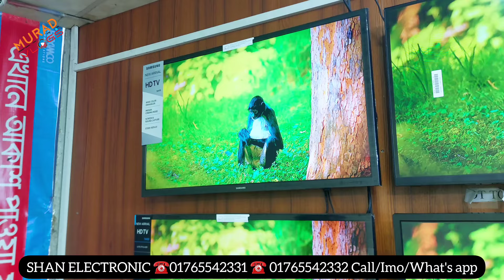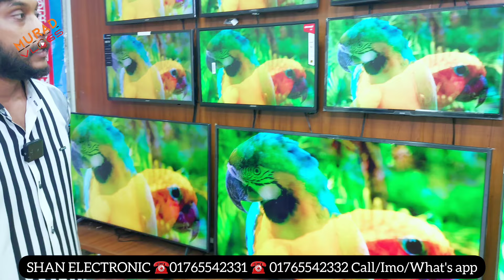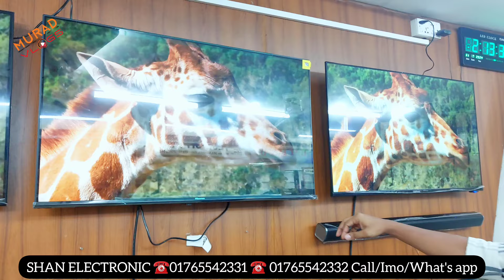কোটা আন্দোলনের জন্য দাম🔥কমলো স্মার্ট টিভির| led tv price in bangladesh🔥led smart tv price in Bd 2024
কোটা আন্দোলনের জন্য দাম🔥 কমলো স্মার্ট টিভির| led tv price in bangladesh🔥led smart tv price in bangladesh 2024
smart led voice control tv 😱 led smart tv price in Bangladesh |led tv price

 Google TV Update Price In Bangladesh 2024 😱 Cheap Price Vision TV BD 2024 🔥 Tv Price In BD
Best Low Price 4k led tv🔥 Smart LED Tv Price In Bangladesh 😱 আবারও ৫০% ছাড়ে যমুনা টিভি কিনুন
Best Low Price 4k led tv🔥 Smart LED Tv Price In Bangladesh 2024 😱TV Price In Bangladesh
Best Low Price 4k led tv 2024🔥 Smart LED Tv Price In Bangladesh 😱TV Price In Bangladesh
মাত্র ৬ হাজার ৫ শত টাকায় | tv price in bangladesh 2024 | Nova TV | LED Smart Tv Price | 4k tv | Triton tv
led tv price in bangladesh walton,
led tv price in bd,
led television price in bangladesh,
led tv price in bangladesh 32 inch,

Shop-345,346,347, Level-3,Multiplan Center,New Elephant Road, Dhaka -1205
📵 সতর্কীকরণঃ আমাদের উদ্দেশ্য শুধুমাত্র সন্ধান দেওয়া।
আপনার পন্য কিংবা প্রতিষ্ঠানের বিজ্ঞাপনের জন্য যোগাযোগ করুনঃ
 বিঃ প্রতিষ্ঠানের নাম,ঠিকানা এবং পন্যের ধরন লিখে এসএমএস করুন।

Search Quarries:
all vision tv low price
Vision Google TV Update Price In Bangladesh 2023
32 inch led tv price
4k tv under 30000
32 inch smart tv low price
sma

Thanks